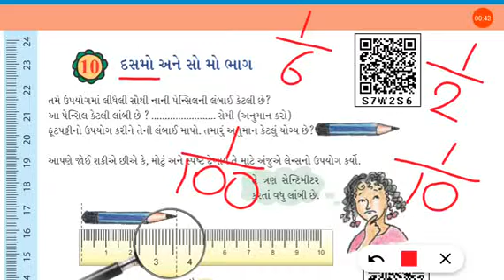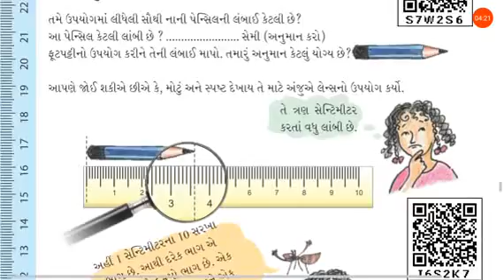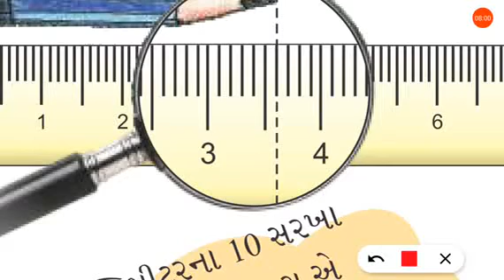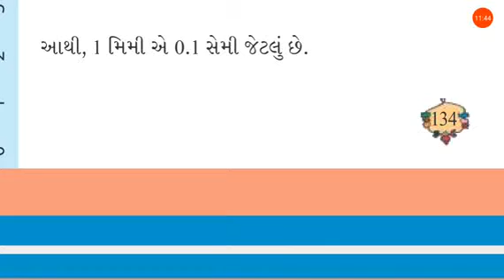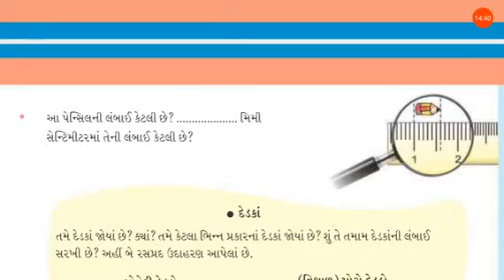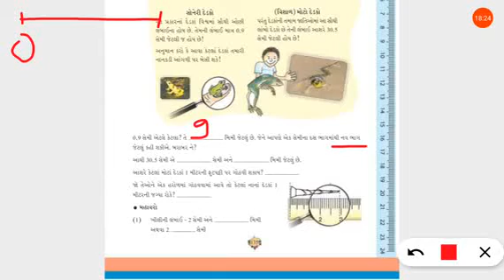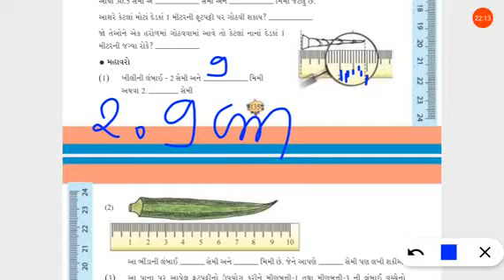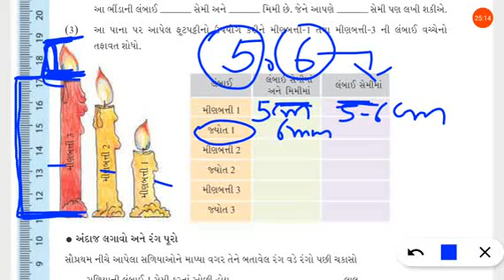ધોરણ5 ગણિત 10. દસમો અને સો મો ભાગ SEM 2